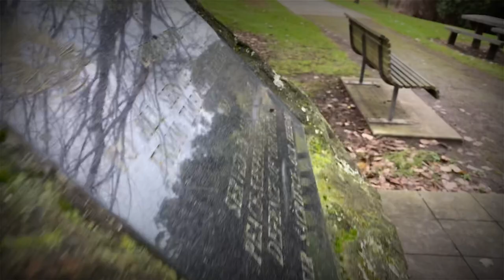Timboon Australia || videography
Dairy farming || videography || photography || OFW || Australia